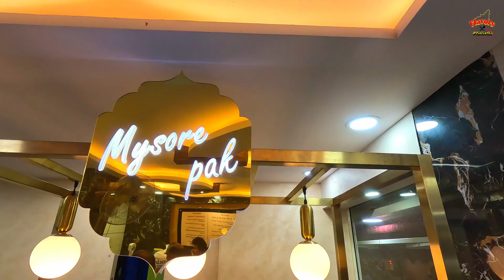Mysore Pak ಜನ್ಮ ಸ್ಥಳ | 100 + Years Old Mysore Pak Story | Kannada Food Review | Flavors of Karunadu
Description:- Hi all in This video, We Visited Guru Sweets.  Kakasura Madappa invented the Mysore pak 100 years ago in mysore palace., Still thier 4th & 5th generation family serving the delicious  mysore pak. please watch full video to get Full story.
In our upcoming videos you can see more  food vlog video's and much more.

Kakasura Madappa,
kannadalvlogs ,mysuruvlogs
,funvlogs ,
,musuruvlogging ,mysore  ,friendsvlog ,funvlogs ,kannada
,tasteofmysore ,tasteofmysuru
,streetfood ,streetfoodindia
mysore dasara elephants walk
popular restaurants in mysore, mysuru food tour, karnataka food tour, support local, support small business

Guru Sweet Mart :-

Address: Shop No: 1, Devaraja Market Building, Near K.R. Circle, Sayyaji Rao Rd, Devaraja Mohalla, Mysuru, Karnataka 570001

Channel Owned & Produced By :-  405 Found Group

Time Stamps
0:00 Intro
1:20 Mysore Pak Review
2:50 History of Mysore Pak
4:20  Milk Cake
5:29 Conclusion